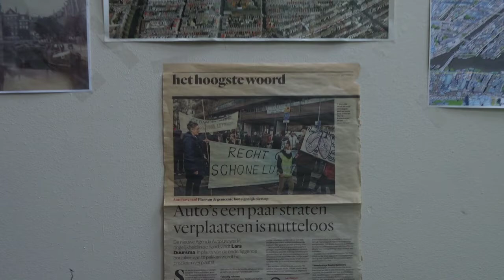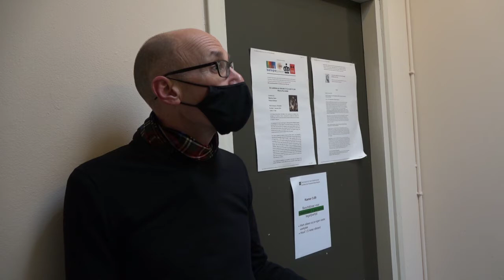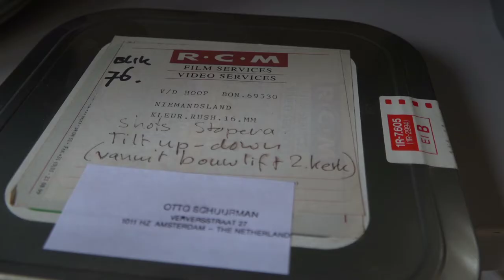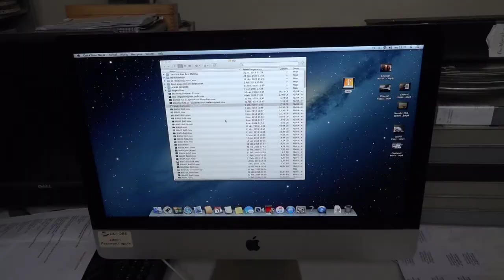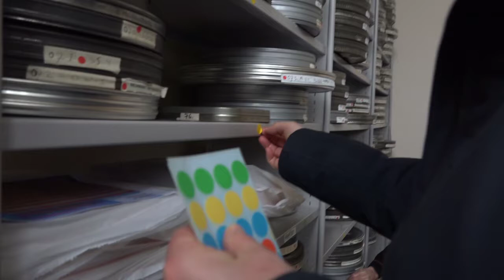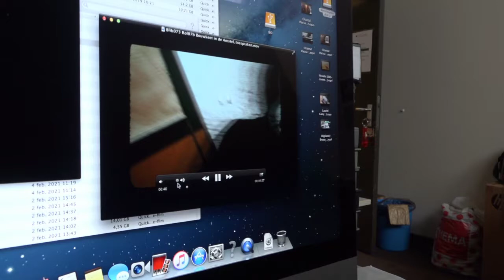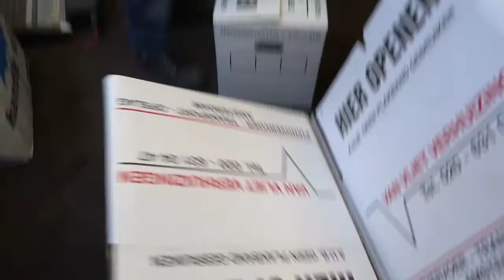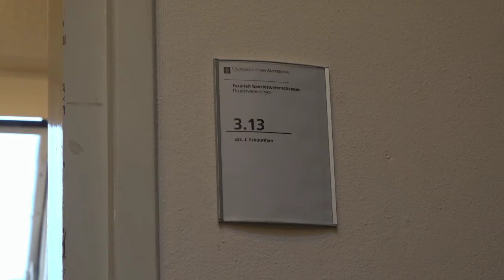Otto Schuurman Verhuizing Nieuwmarkt Film Archief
groffe montage, zonder beeld,geluid correctie en muziek.
HD 720 P.    orgineel is 1080P